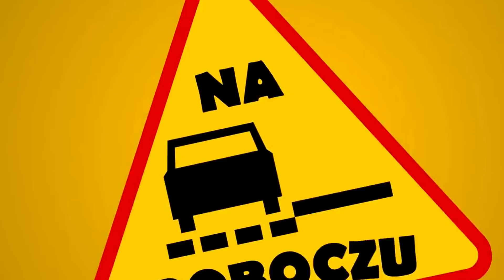Nowe Volvo V40, Skoda Kamiq, Audi A4 - #157 NaPoboczu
Dzień dobry w czwartek! W dzisiejszym odcinku NaPoboczu porozmawiamy o: nowym Audi A4, nowej skodzie Kamiq, czy też nowym Volvo V40. Start!

NaPoboczu to jedyne w Polsce codzienne internetowe wiadomości motoryzacyjne. Ukazują się każdego dnia o godzinie 8 rano!